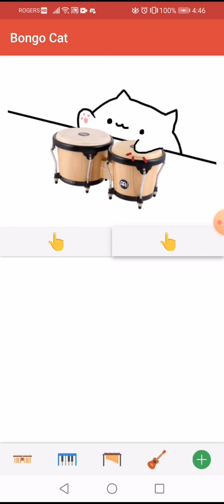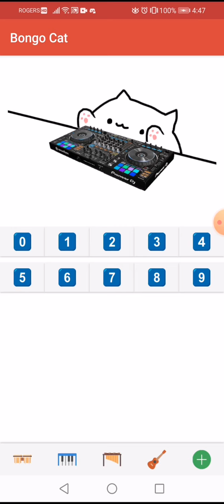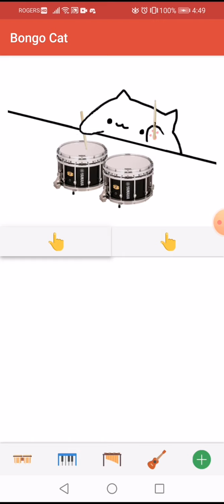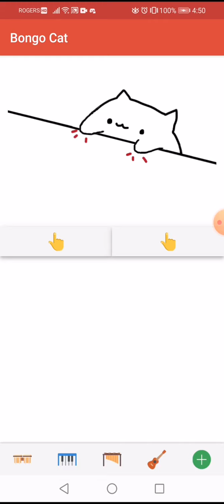My musically illustrate ass